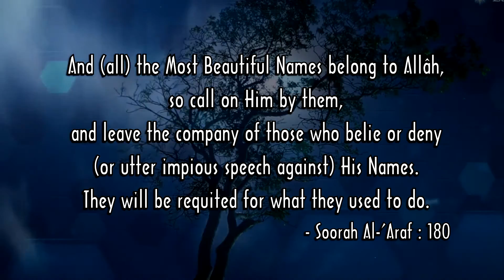Asma-e-Husna : Ash-Shahid / Ar-Raqib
Al-Asma ul Husna (The Beautiful Names of Allâh)

Scholar: Shaykh Aneesur Rahman Azami Umari Madani.

In this clip Shaykh Anees talk about Ash-Shahid and Ar-Raqib